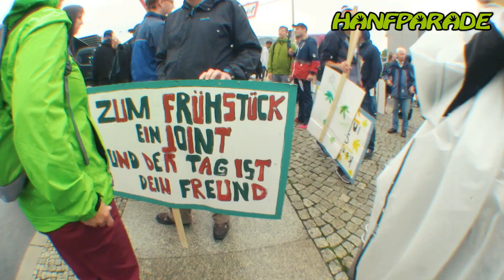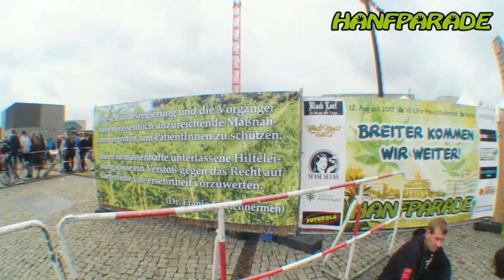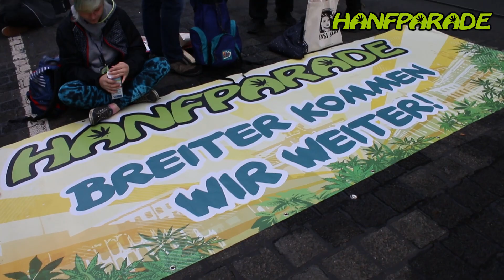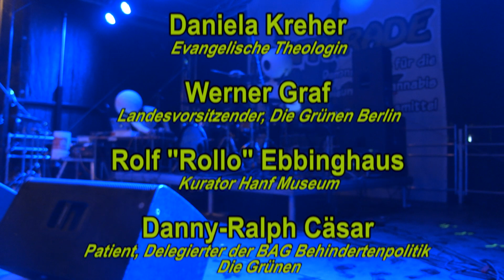Promo Video zur Hanfparade 2018 "Aufklärung statt Verbote!" - 11. August 2018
Schon Pläne gemacht, was ihr am 11. August 2018 macht?
Wir haben da eine Idee - kommt zur Hanfparade 2018 nach Berlin und demonstriert mit Zehntausenden für die Legalisierung von Cannabis in der Hauptstadt. Neben vielen nationalen und internationalen Rednern aus der Hanf Szene, Politik und Wissenschaft erwarten euch super Musiker und viele andere Informationsmöglichkeiten!